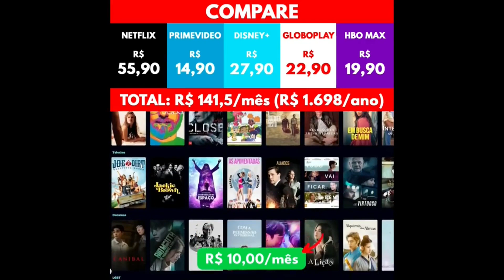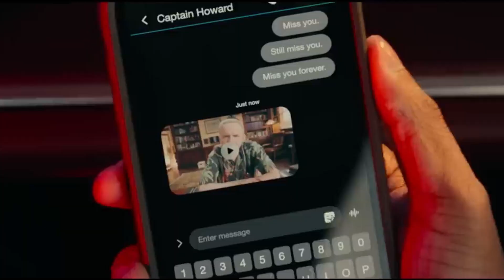Bad Boys Até o Fim - Trailer Oficial Em Português - Filmes Em Cartaz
Pare De Pegar Caro Por Pouco Conteúdo.

Bad Boys Até o Fim - Trailer Oficial em Português

📽Assine o nosso canal e ative o sininho para receber a notificação quando tiver conteúdo novo, e veja o trailer daquele filme ou série que é imperdível. os melhores vídeos e teasers estão aqui🎞

trailer de filme
trailer de filmes 2024
trailer de filmes
trailer em português
trailer netflix
trailer youtube
trailer de filmes em cartaz
trailer de filme 2024
filmes
filmes em cartaz
filmes 2024